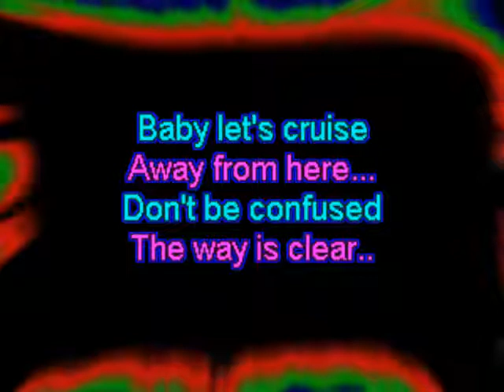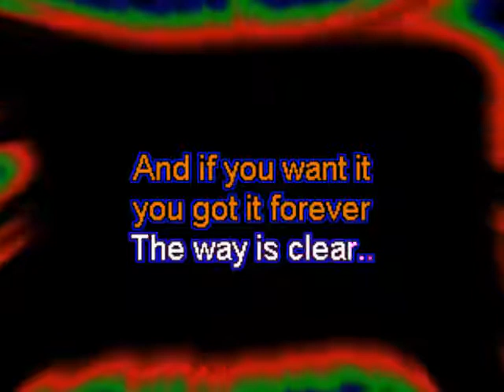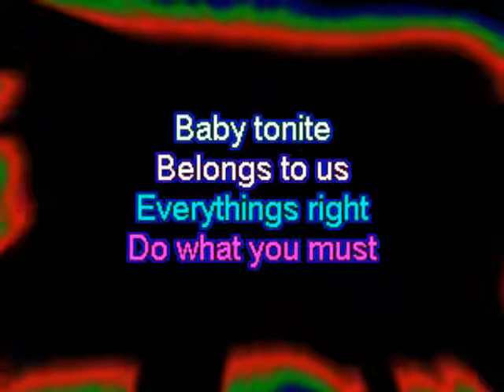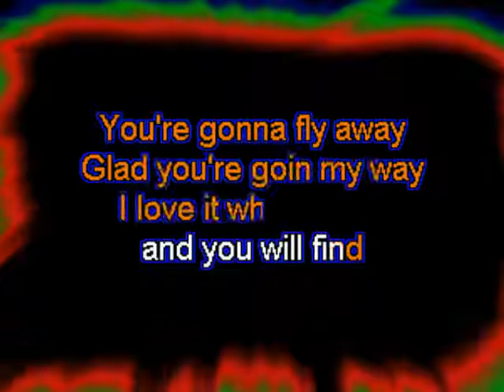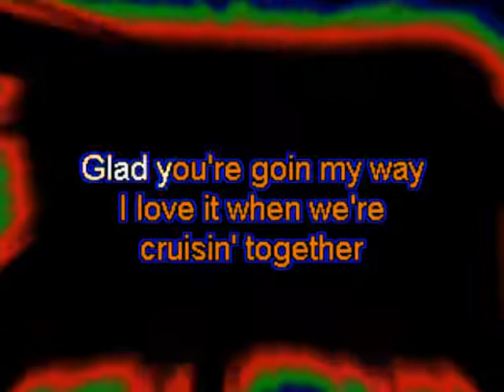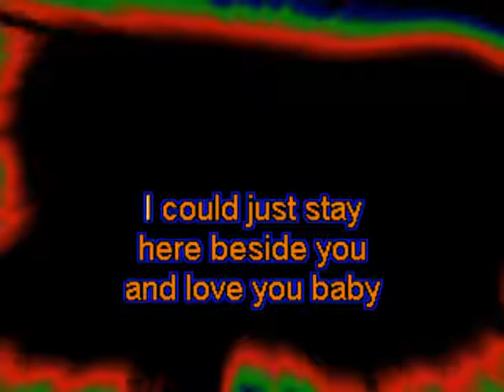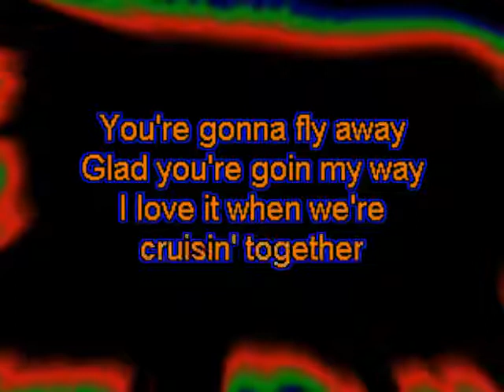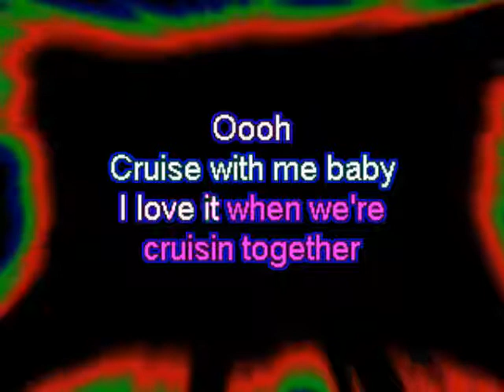Crusin Huey Lewis and Gwynith Paltrow